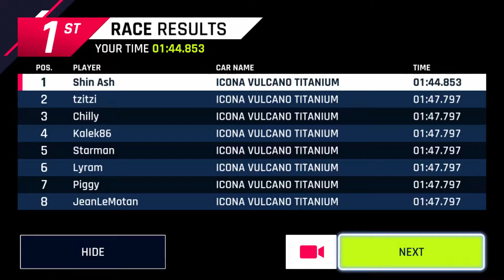Vulcano Titanium Icona 5* - The Freedom Route (Car Hunt Riot) (1:44.853)